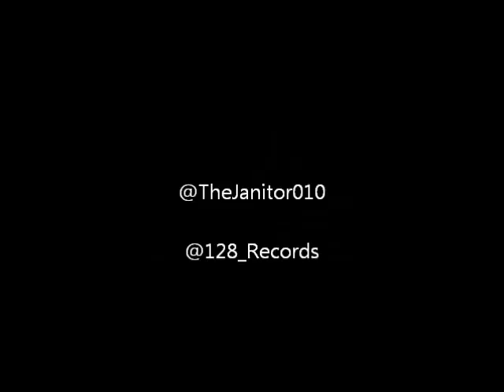Snapchats and Snack Foods - Johnny Buckets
Remix off upcoming mixtape Flog The Dolphin